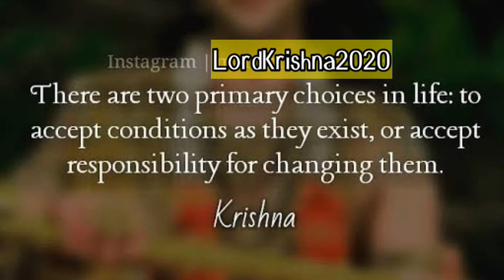Lord Sri krishna advice about Human Kind - 16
What is Right || who is good person in the world || who is unmature.